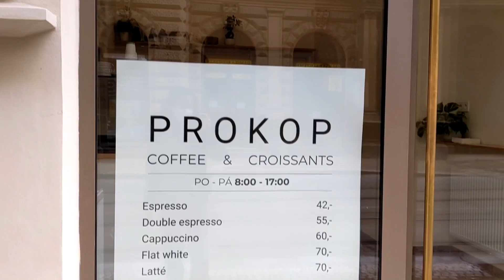REVIEW KAMERA GOOGLE PIXEL 4A!!!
Review kamera hape Google Pixel 4A. Sekali-sekali bikin video pake hape untuk ngetest kameranya. Sekalian jalan & ngalor ngidul tipis-tipis. Ternyata kamera hape ini lumayan mantap juga ya.

Kadang ada hal-hal yang ngga kerecord di video, biasanya gua taro di Instagram berupa foto atau video pendek. Channel ini adalah diary gua yang dibuat sesuka hati, kalo gak males dan gak ikut-ikutan model channel orang lain. Thanks yang udah mampir, like dan share video-video gua.